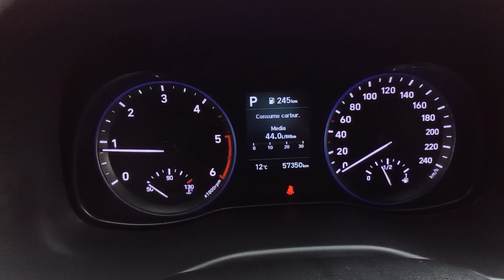2019 HYUNDAI Kona Verona, San Giovanni Lupatoto, Vicenza, Bresci, Mantua U9186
BORDAUX Used 2019 HYUNDAI Kona   in Verona. Fornire servizi alla zona di San Giovanni Lupatoto, Vicenza, Bresci, e Mantua.

Fratelli Lovato
7 Via Flavio Gioia

Lovato Concessionaria ufficiale Hyundai Suzuki a Verona Legnago Domegliara propone HYUNDAI Kona 1.6 CRDI 136 CV DCT XPrime immatricolata nel 2019. La vettura ha percorso 57350 kilometri e rispetta la normativa antinquinamento Euro6.2 ed  alimentata a Gasolio. Il cambio  Automatico. La vettura viene proposta a 16800 Euro. Vi aspettiamo presso i nostri punti vendita a Verona Legnago e Domegliara